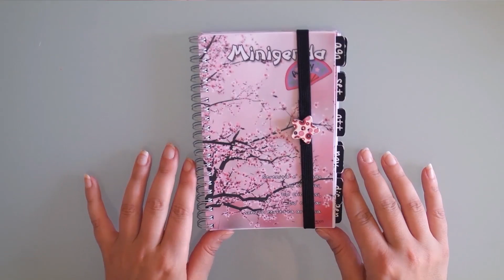Friendly tag: parliamo di amicizia! - collaborazione Angy Bells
Ciao oggi prendo un caffè con la mia amica Angela e discutiamo di amicizia. Vi unite a noi?